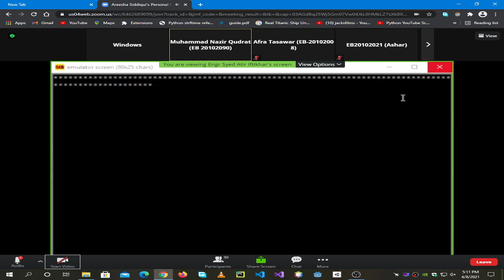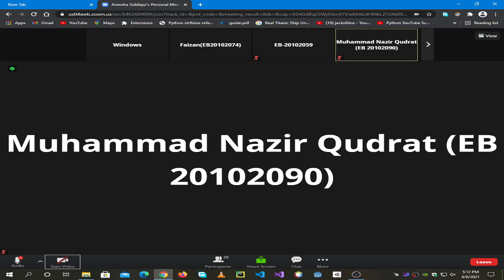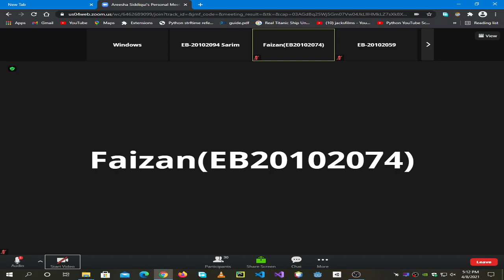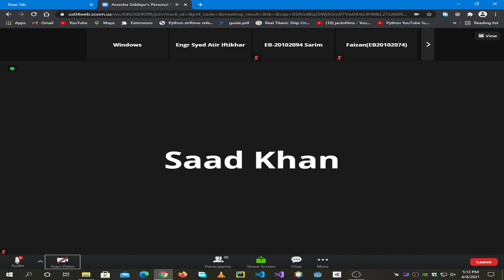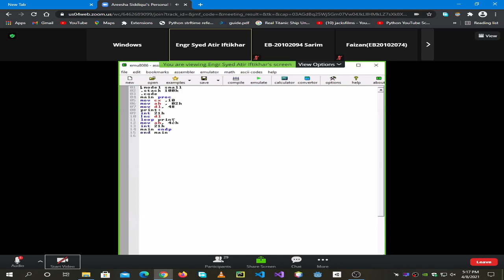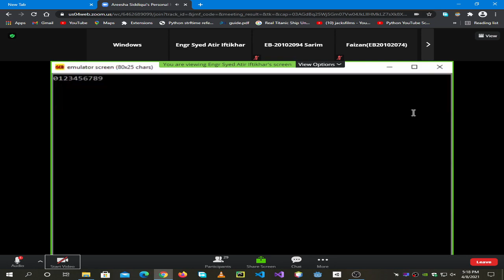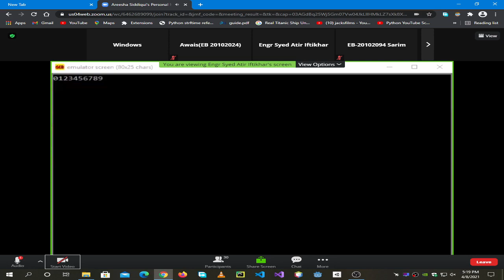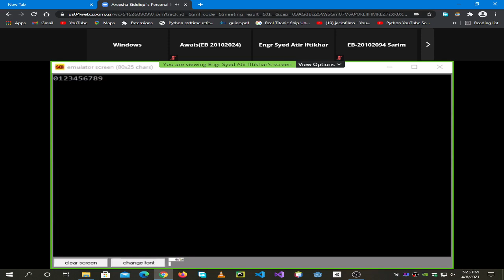| Assembly Language Part(4) 8-4-2021 | 3rd Semester | UBIT CS 2020 |